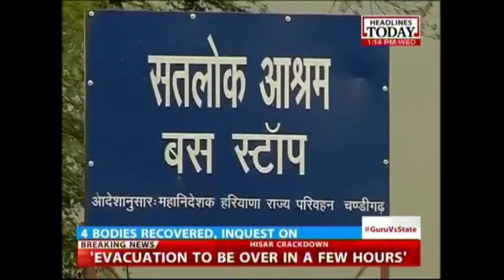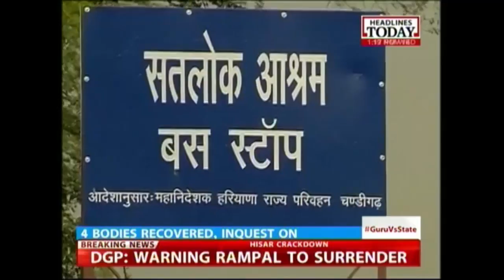Haryana Police charges Rampal with treason and sedition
The Haryana police has now charged self-styled godman, Sant Rampal, with treason and sedition. This development comes after the Police started a crackdown on his ashram yesterday.  Over 10,000 supporters have been evacuated from the ashram, while many are still being held inside against their will.